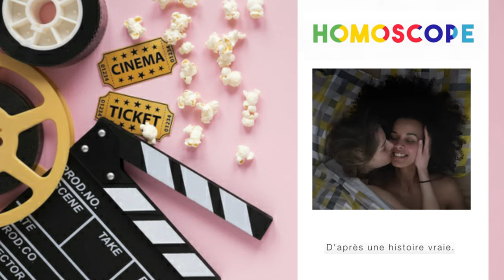62 Webséries LGBTs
Hey, Censuradas! Eu já quero começar, dizendo que este vídeo é SUPER, ULTRA, MEGA especial, porque exatamente no dia de hoje, 4 de janeiro de 2021, nós estamos completando 5 anos de canal! Dá pra acreditar? Nossa! Isso é muito surreal! Bom, para comemorar esse aniversário do Censuradas eu preparei uma lista com todas as webséries LGBTs que eu já indiquei desde o início do canal. São 62 opções e 95% delas você pode assistir aqui mesmo no YouTube. Tá bom ou quer mais? Agora deixa o seu like e vem comigo!